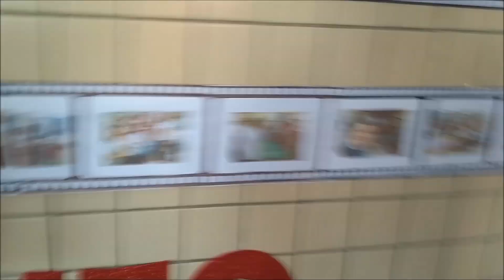DESFILE CÍVICO DE AGRESTINA-PE 11/09/2019 (BANDAS MARCIAIS)-WillTUBE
Mais um ano gravando o desfile cívico da minha cidade Agrestina-PE para todos vocês que acompanham meu canal.